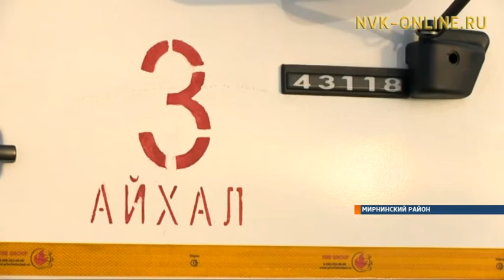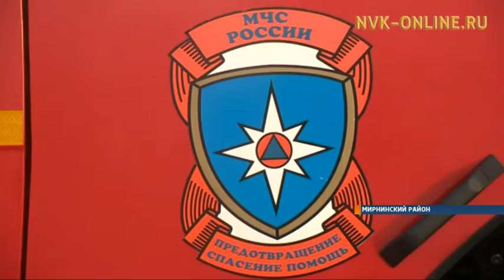На тушение горящего автомобиля и спасение манекена ушло менее двух минут